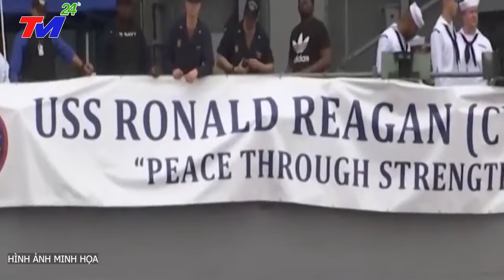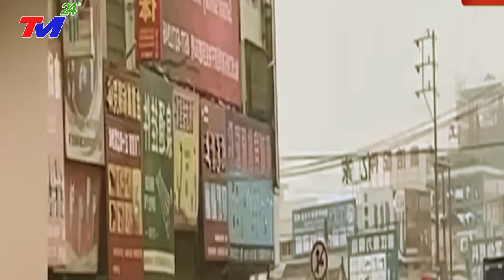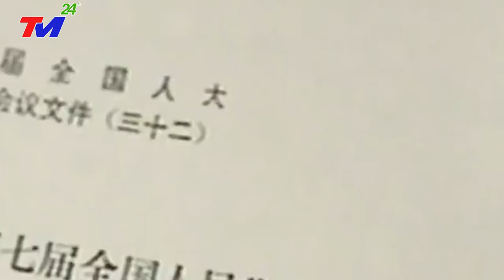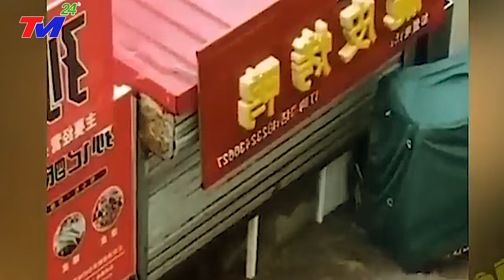TIN MỚI NHẤT 23/12/2023: T.C.BÌNH "BÁO~ĐỘNG TOÀN~QUỐC" khi MỸ "DỘIxBOMM" GIÀN KHOAN 789 TQ ở BĐ.